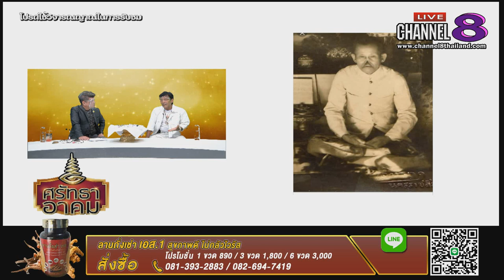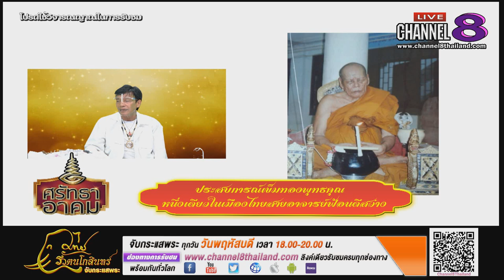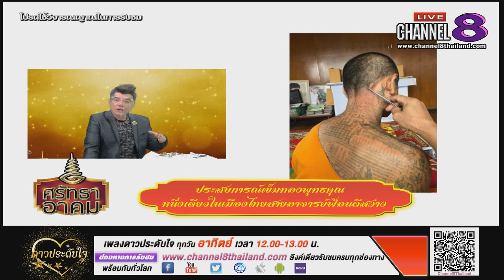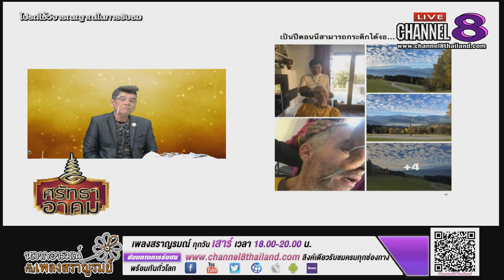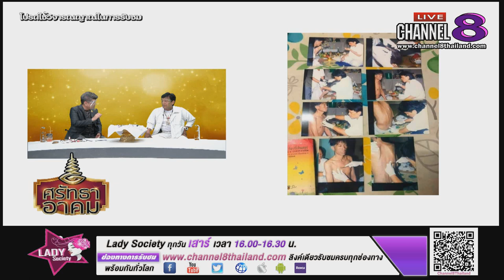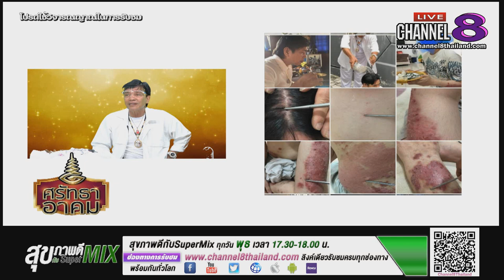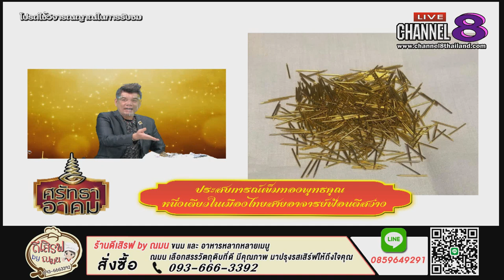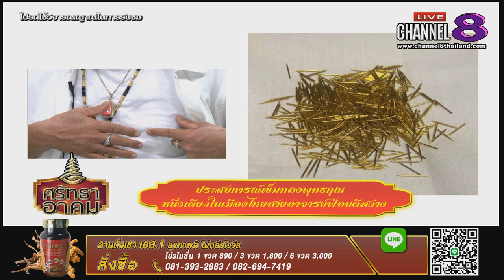Channel8Thailand : ศรัทธาอาคม 20-05-63 : เปิดประสบการณ์เข็มทองพุทธคุณ สายอาจารย์ฟ้อน ดีสว่าง